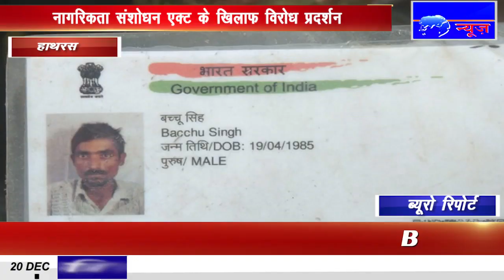IPN NEWS - किसान का शव संदिग्ध परिस्थितयो में खेत पर पड़ा हुआ मिलने से क्षेत्र में सनसनी